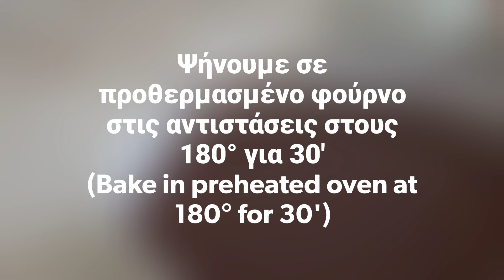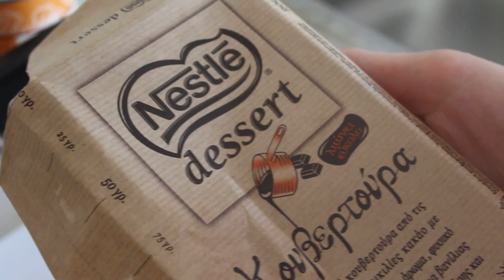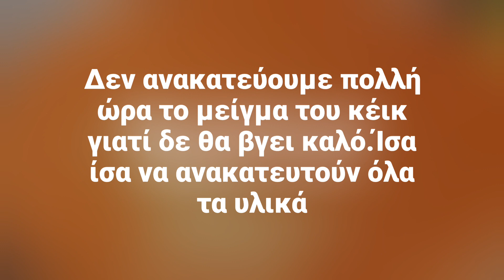Φανταστική Τούρτα Σοκολάτας (ΝΗΣΤΙΣΙΜΗ) - The best Vegan Chocolate Cake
Η Φιλίτσα ή αλλιώς Flitsington Gray είναι μια φίλη μου από Ελλάδα, γεννημένη και μεγαλωμένη στην Αγγλία. Είναι vegan (χορτοφάφος) και ειδικεύεται στα vegan γλυκά, στα...νηστίσιμα όπως τα λέμε εμείς. Έτσι, μόλις ήρθε στην Ελλάδα, της ζήτησα να μας δώσει την καλύτερη συνταγή για νηστίσιμη Τούρτα Σοκολάτας! Χωρίς "σύγχρονα" μέσα και με ένα μίξερ του '70 φτιάξαμε την πιο λαχταριστή Νηστίστιμη Τούρτα Σοκολάτας!